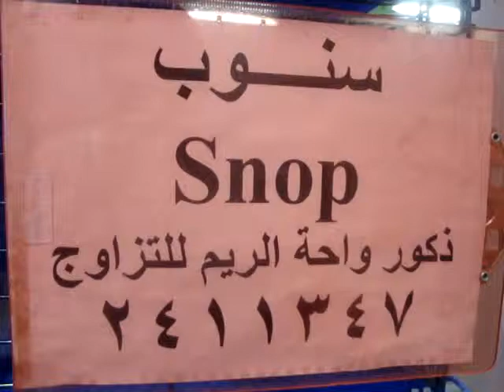ذكور واحة الريم - شيرازي - سنوب